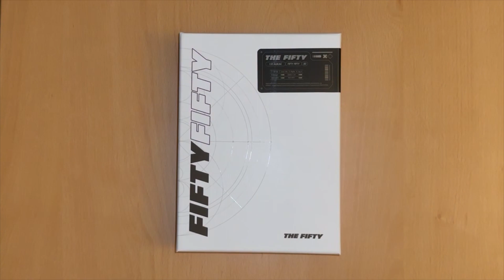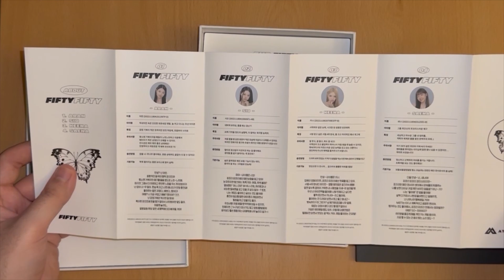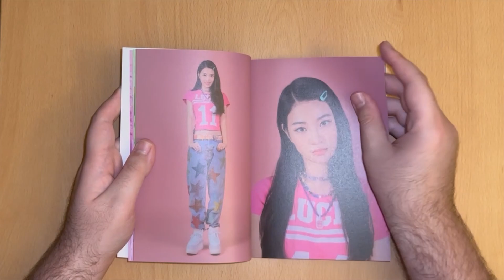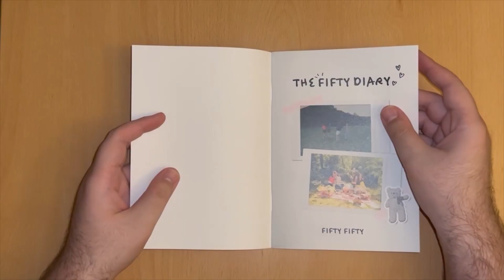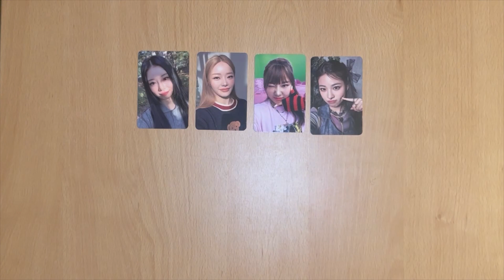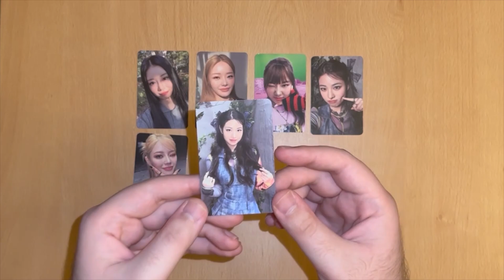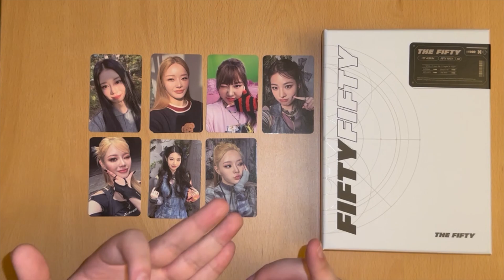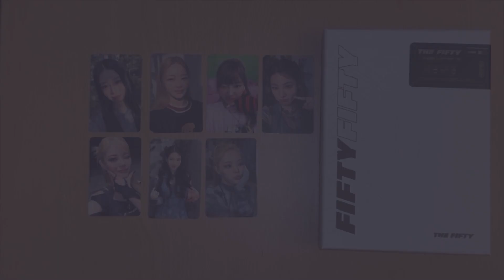NEW COLLECTION: UNBOXING FIFTY FIFTY 피프티 피프티 1st Mini Album "The Fifty" (4 copies, collecting ot4)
Hello, hope everyone is safe and healthy! Introducing a new group to my collection: FIFTY FIFTY!!! I have been loving their music since debut and have been so excited to collect them. To begin our new collection, we start at the beginning with their first album, "The Fifty." Definitely more to come with this collection, hope you enjoy the video!

Future videos
Key Killer unboxing
Fromis_9 1st Full Album "Unlock My World" unboxing
Fifty Fifty "Cupid" unboxing (multiple copies and different pobs)
WEi Love Pt 2 Passion MASSIVE Collective Haul
Storing photocards 4
Deep Dive 3

Helpful resources:
I was able to find a carrd with links for all resources that I was looking for beforehand!
dotherightthing.carrd.co

I have a Twitch channel! Updates on when streams will occur will be on my Twitter.

Song Mentioned:
"Log In" by Fifty Fifty

K-collect: @db3799